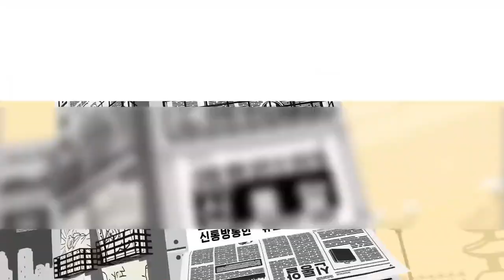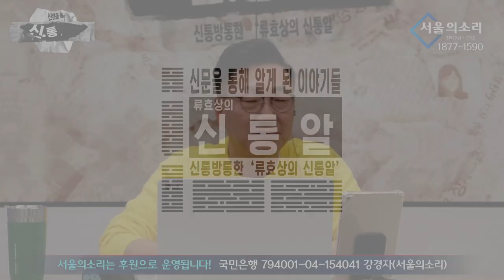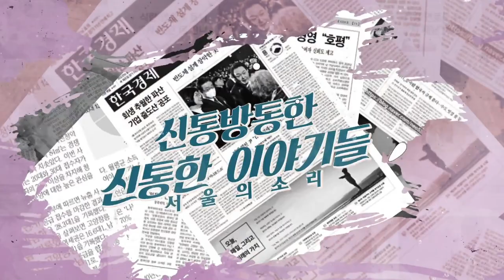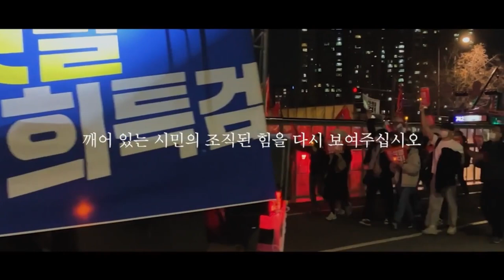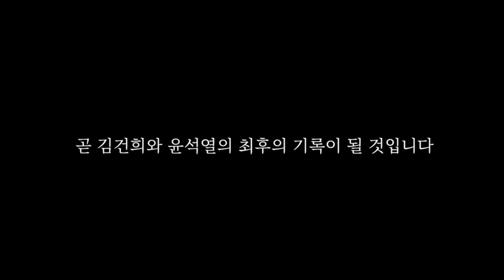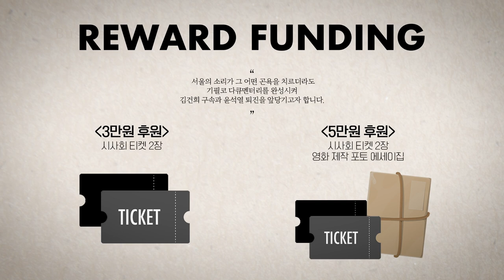[재방송] 류효상의 '신통알' 5월 04일 (목) 이재명 “한일정상회담 호갱 외교 말아야”